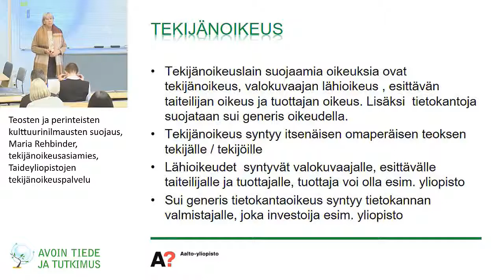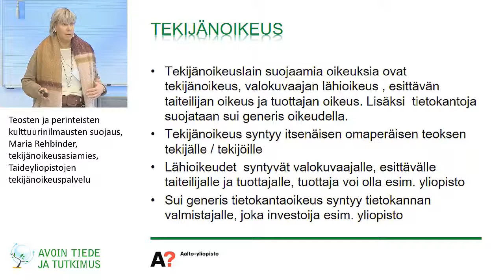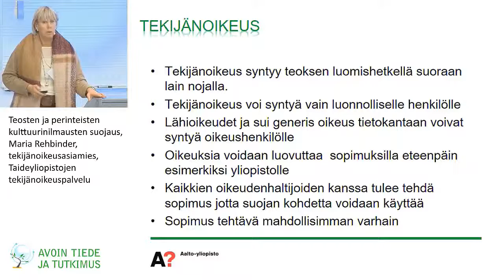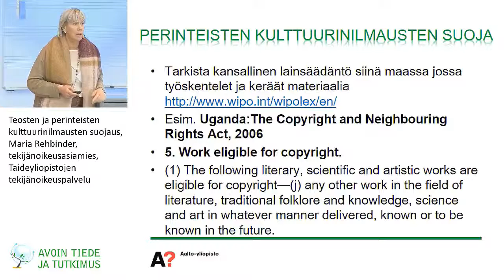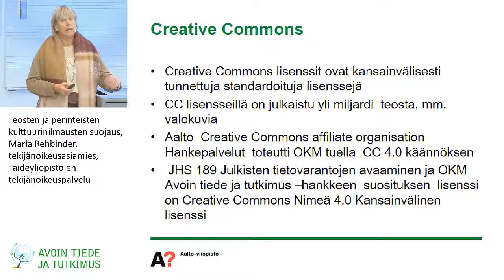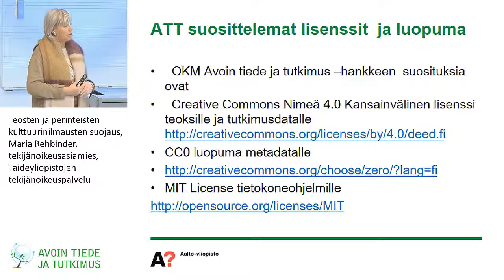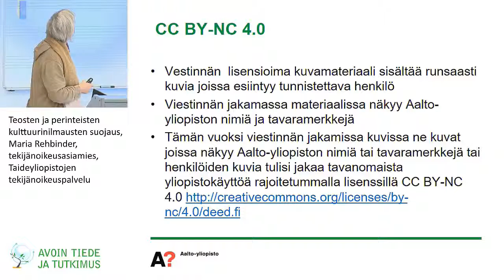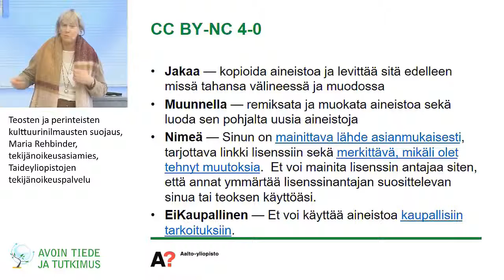Teosten ja perinteisten kulttuurinilmausten suojaus - Maria Rehbinder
Teosten ja perinteisten kulttuurinilmausten suojaus, Maria Rehbinder, tekijänoikeusasiamies, Taideyliopistojen tekijänoikeuspalvelu